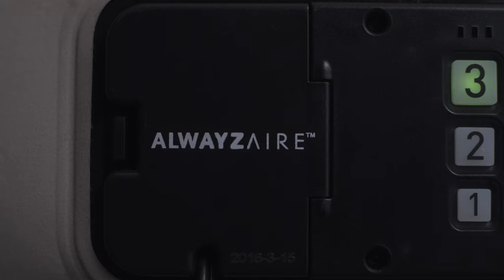Bestway Spring Air with AlwayzAire Technology (Short)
When it comes to combining comfort and durability, the Spring Air® AlwayzAire Fortech™ Airbed is the ultimate choice.

The AlwayzAire pump is designed for maximum comfort. It works silently throughout the night to maintain one of the three available firmness settings by continuously detecting internal air pressure.

This airbed is constructed with Fortech, a fusion of dense polyester mesh and durable PVC. This material is proven to have better air retention, to be more puncture resistant, to be lighter weight, and to perform better under strenuous roller testing. The bed also inflates in less than 4 minutes using the connected 110-120V pump.

On top of that, there is a user-friendly control panel, which is backlit for easy use during the night, and a USB charging port for phones or tablets. It also comes with a handy storage bag for convenience and easy transport.